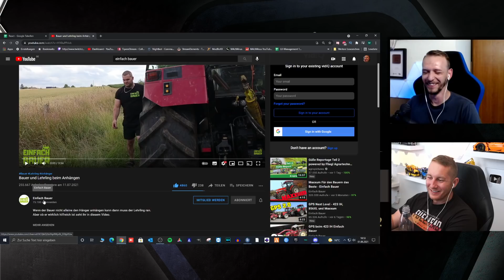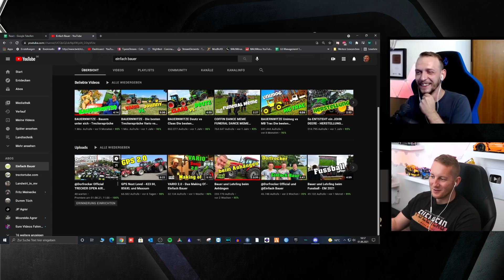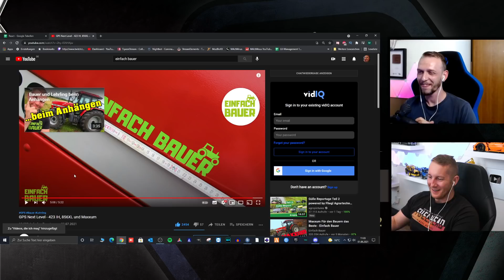Bauer und Lehrling beim Anhängen & GPS 2.0 am Case IH&XL M4cM4nus reagiert